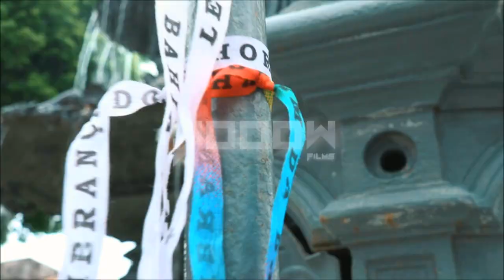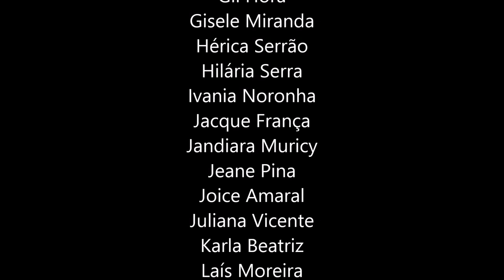Flashmob Dança do Ventre - Dance Baladi - Outubro/2021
Realização: Dance Baladi
Direção e Produção: Fernanda Guerreiro
Assistente de Produção: Carol Guerreiro
Filmagem e Edição: Jooow Films
Músicos: @gabriel_musico_ @souza.pretto92
Local: Pelourinho - Salvador/BA
Professoras: Fernanda Guerreiro, Manu Araújo e Joice Amaral
Músicas: Percussão Samba Reggae Olodum e Spirit de Chronis Taxidis @chronistaxidis

Elenco: Adina Sampaio / Alana Sales / Alê Teixeira / Alessandra Prates / Ana Barbosa / Ana Cristina / Ana Cristina Ferreira / Ana Lima / Áurea Celeste Guimarães / Aurelina Gomes / Camila Aleluia / Carla Azevedo / Carliane / Carol Guerreiro / Carolina Barbosa / Consuelo Gomes / Cristiane Souza / Cristina Silveira / Daniella Santos / Dilma Baldez / Emanuela Matos / Fabiana Conceição / Fernanda Guerreiro / Flávia Stephânia / Gil Hora / Gisele Miranda / Hérica Serrão / Hilária Serra / Ivania Noronha / Jacque França / Jandiara Muricy / Jeane Pina / Joice Amaral / Juliana Vicente / Karla Beatriz / Laís Moreira / Leslie Ribeiro / Lívia Pereira / Luciana Loureiro / Luciana Madureira / Lya Azeviche / Manu Araújo / Manu Muccini / Manuela Souza / Maria Fernanda Uzêda / Mayara Maio / Melissa Amorim / Melissa Brito Cunha / Mônica Góes / Paula Mafra / Rejane Menezes / Renata Santana / Rosane Sant’Anna / Rosângela Santos / Rosiane Borges / Silvana Fontoura / Sirleide Sales / Thaís / Ticiana Santana / Valeria Costa / Vanessa Ramos